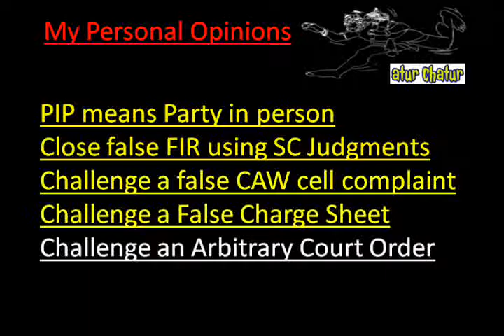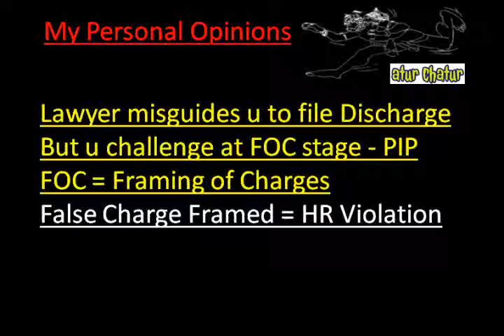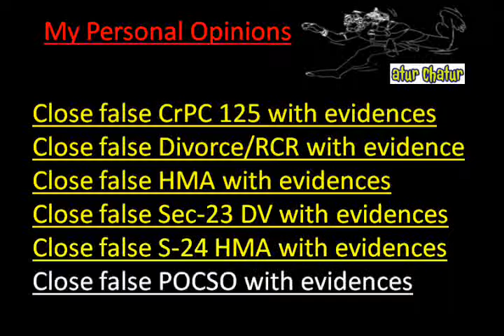Delhi Ncr Top Lawyer NRI Legal Services Best Advocates Non Resident Indian Law Firm India